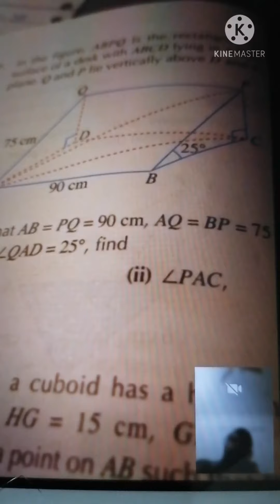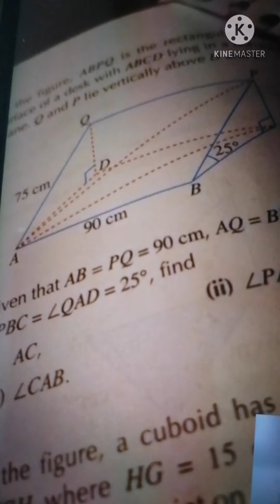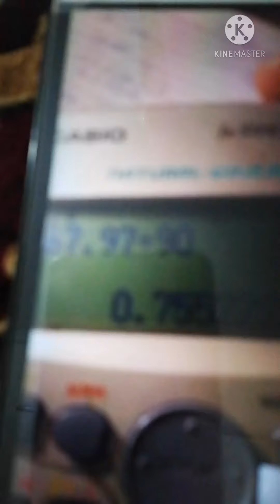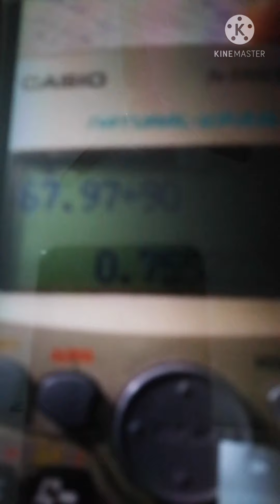Trigonometry | Trigonometry three Dimensional problem/Trigonometry for class 9, 10, 11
Trigonometry | Trigonometry three Dimensional problem for class 9, 10, 11 and O level Students.
In this video I solve three dimensional trigonometry problem for Matric and O-Level students.